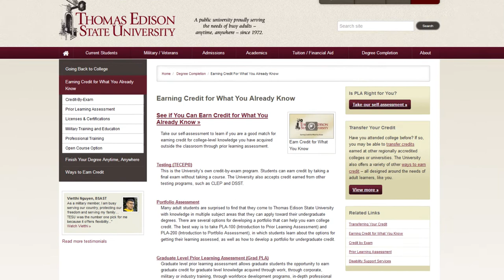Orientation Overview | Thomas Edison State University